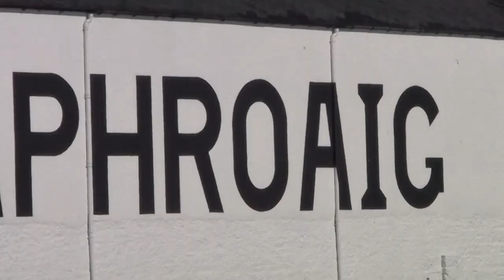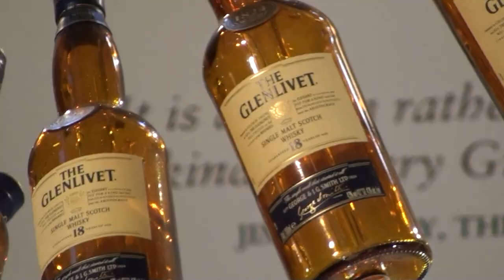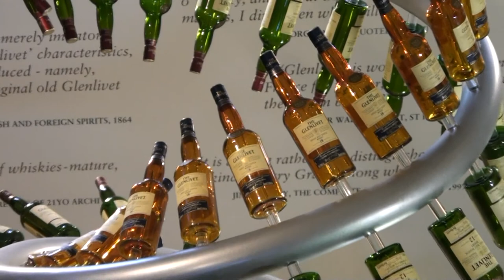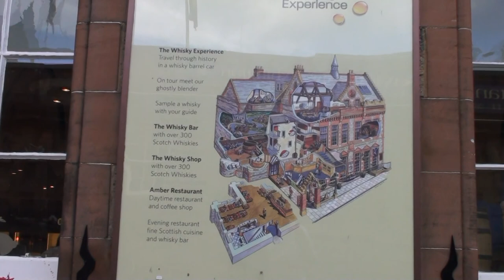Scotland 2010 in 10 minutes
We had a wonderful week in beautiful Scotland and went by car from Edinburgh to Islay, Isly of skye, up to Inverness, down to Perth and then back to Edinburgh. Mostly we stayed at nice Bed & Breakfast, and a few times at a hotel or a inn. Nice people everywhere. Here is a few views from our week. Enjoy!